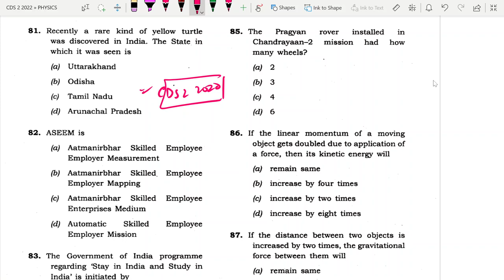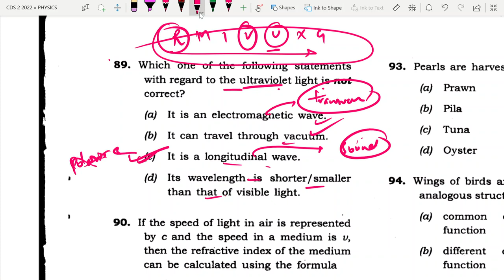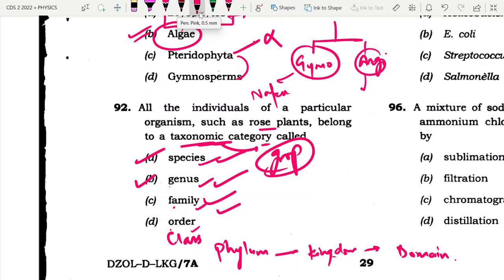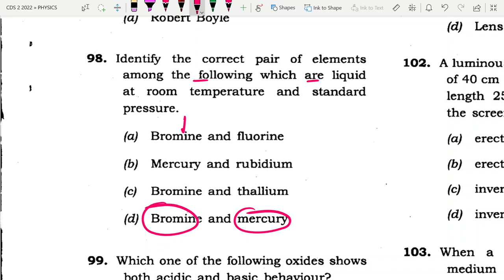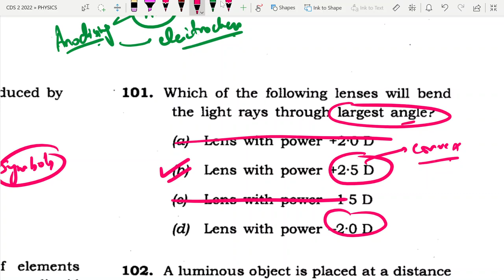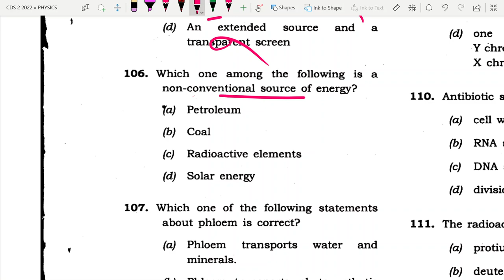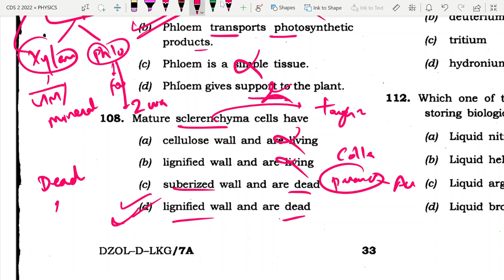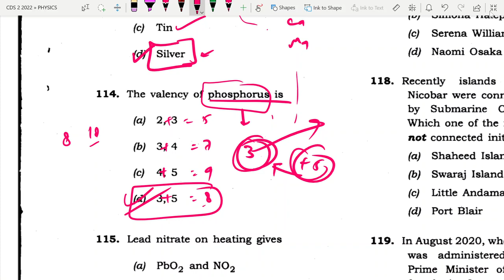All Science Questions asked in CDS 2 2020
Science PYQs for CDS
CDS Science Previous Year Questions
Science for CDS Exam 2023